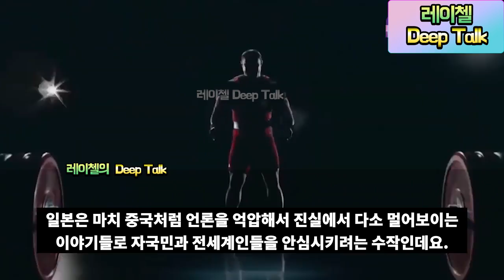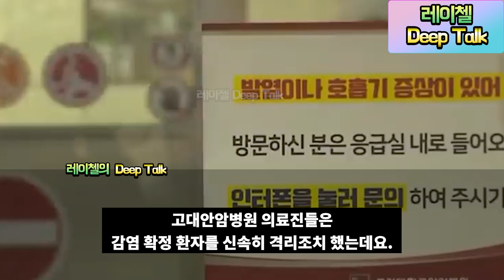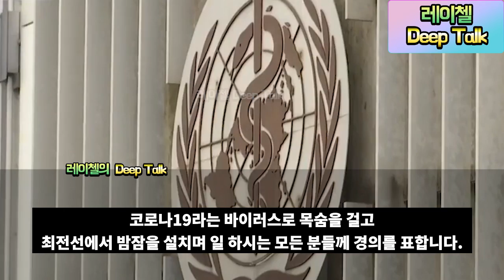치사율 0% 한국을 극찬 할 수 밖에 없는 이유│일본은 어쩔줄 몰라하는데, 상반된 해외반응 코로나 일본반응 일본 크루즈 해외반응 일본 크루즈 일본반응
레이첼의 Deep Talk은
뉴스에서 미처 다 전해드리지 못한 '단 한 줄'의 내용이라도,
진실된 이야기와 생각들을 전해 드리고자 합니다.
감사합니다.

중국 우한에서 시작된 코로나 바이러스가 전세계로 확산됨에따라
세계 각국의 코로나19 대응이 눈에 띄는데요.

특히 한국은 코로나19 감염 확진자들 사이 치사율 0%라는
경이로운 수치로 전세계를 놀라게하고 있습니다.

그런데 주변국 일본을 살펴보면
한국과는 너무나 상반된 모습을 보여주고 있습니다.

한국과 일본은 작년부터 무역전쟁으로 시끄러웠던 탓에
전세계의 많은 사람들이 한국과 일본을 비교평가 했었는데요.

이 번 코로나19 사태가
대한민국의 위상을 더욱 드높이고 있는 것 같습니다.

물론 절대 자만해서는 아니되겠습니다.

일본의 경우는
다이아몬드 프린세스 크루즈선이 요코하마 항에 정박하면서

제대로된 초기 대응을 하지 못해서 코로나 감염자가 늘어났는데요.

이런 일본의 방역 대처 능력을 보고는
전세계의 많은 사람들이 맹비난 하고 있습니다.

일본의 TV와 언론에서는 무조건 안전하다고만 강조했는데요.

사실상 일본이 안전하다고 주장하는 건
2020 도쿄올림픽 때문이라는 분석이 지배적입니다.

그렇지 않아도 후쿠시마 원전

그렇지 않아도 후쿠시마 원전 폭파 때문에
도쿄 올림픽이 개최가 된다 안된다 말이 많은 가운데.

올림픽 시설물에 대한 문제점과 선수들이 충분한 휴식을 해야 할
공간 및 식자재들의 문제가 수면위로 떠오르면서

 일본에게는 계속해서 악재가 가중되고있는 상황입니다.

일본은 마치 중국처럼 언론을 억압해서 진실에서 다소 멀어보이는
이야기들로 자국민과 전세계인들을 안심시키려는 수작인데요.

아마 일본이 안전하다고 느끼는 나라는
단 한 곳도 없을 것 같습니다.

일본의 무능한 방역 시스템과 안일한 관리로 인해
다이아몬드 프린세스호의 코로나 감염자가 더욱 늘어남에 따라

일본을 향한 맹비난은 앞으로도 계속될 것 같습니다.

그런데 일본의 이런 수준 이하의 방역대응을 보다가
옆나라 한국을 살펴보면 정말 놀라울 수 밖에 없는데요.

코로나 감염자중 지금까지 단 한 명도 사망하지 않고
코로나 감염 환자를 잘 케어 해왔기 때문입니다.

코로나19 감염 완치도 계속해서 늘어나고 있습니다.

특히 외신들의 보도에서 눈에 띄는 대목이 있습니다.

지난 16일 심장질환으로 고대안암병원 응급실에 내원한 뒤
코로나19 감염증 확정 판정을 받은 환자가 발생했습니다.

당시 감염 확정자의 나이는 82세의 고령이었기 때문에
무엇보다도 신속한 대처가 필요했습니다.

고대안암병원 의료진들은
감염 확정 환자를 신속히 격리조치 했는데요.

그런데 이상한 점이 있습니다.

단순히 흉부 통증을 호소해서 내원한 환자였는데
어떻게 코로나 감염을 확진했는지 말입니다.

그 이유는 당시 응급의학과 교수의 빠른 판단 덕분이었습니다.

워낙에 고령이었고 단순히 기존의 질환 때문에 흉부 통증을 호소하는 것이 아닐 수도 있다는 생각이 들었기 때문입니다.

일말의 망설임 없이 즉시 바이러스 감염 테스트를 시작했고
그 결과 양성 반응이 나왔습니다.

심지어 검사 결과가 나오기도 전에 혹시 모른다는 생각에
환자를 바로 격리조치까지 한 것이었습니다.

한국 의료진들의 수준이 일본과는 얼마나 다른지에 대해서
여실히 보여주는 대목이라고 생각됩니다.

외신들은 한국과 일본의 방역대처능력을 보도했는데요.

세계 각국의 네티즌들은
한국과 일본에게 상반된 반응을 보였습니다.

"일본은 능력 부족 말 뿐인 나라다."

"일본은 신뢰 할 수 없는 나라다."

"일본 정부는 무슨 생각을 하는지 모르겠다."

"일본에 정박한 크루즈선에 격리된 사람들만 불쌍하다."
라며 맹비난을 쏟아부었습니다

반면에 한국에 대한 평은 매우 좋았습니다.

"한국은 안전한 나라다."

"한국이 코로나 치사율 0%인 이유는 따로있다."

"인천공항 방역 영상만 봐도
한국이 얼마나 훌륭한 나라인지 알 수 있다."

"아시아는 역시 한국만큼 좋은나라는 없는 것 같다."
라는 반응을 보였습니다.

앞으로도 우리 대한민국이 전세계인의 가슴속에
더욱 더 좋은 이미지로 각인 될 수 있었으면 좋겠습니다.

코로나19라는 바이러스로 목숨을 걸고
최전선에서 밤잠을 설치며 일 하시는 모든 분들께 경의를 표합니다.

오늘 전해드릴 소식은 여기까지 입니다.

지금까지 레이첼이었습니다.